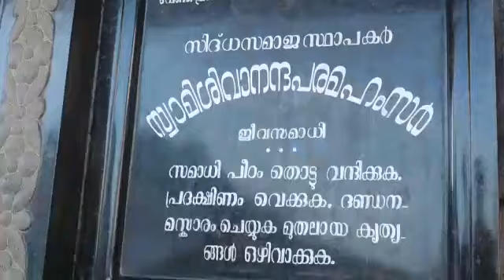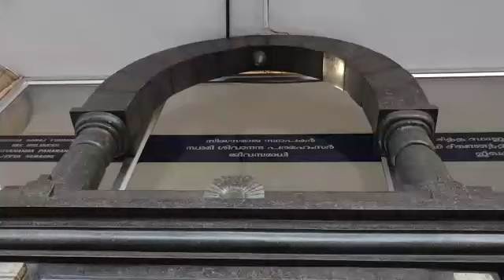Siddha samaj siddhasramam 100.years 1921_2021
Siddha samajam siddhasramam 100 year 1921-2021